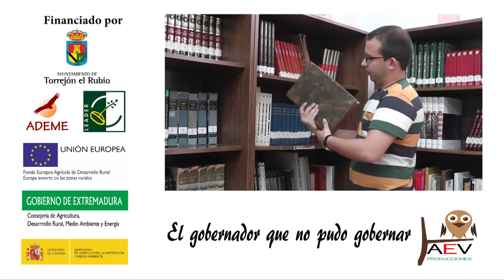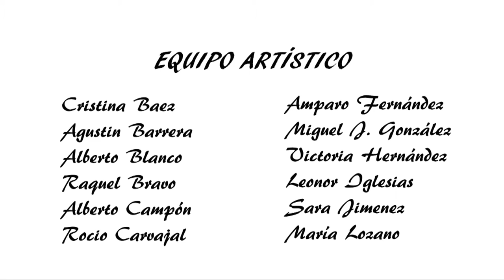Audiovisuales del C.I .Monfrague, un destino de leyenda